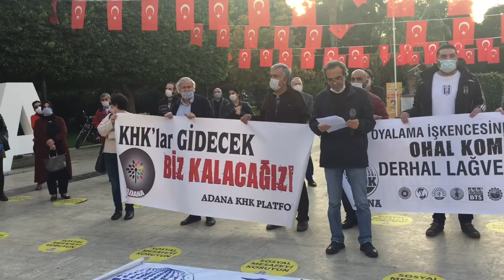KHK’lar gidecek biz kalacağız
KESK Adana Şubeler Platformu Açıklama